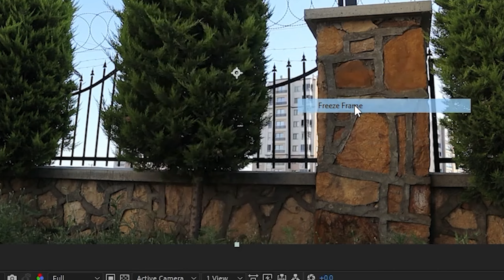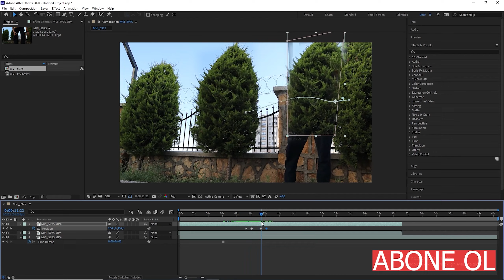Zach King basic Tutorial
Adobe Premiere Pro / Adobe After Effects kullanarak VFX, Kurgu ve Film Yapımı hakkında eğitici videolar hazırlıyorum

I make tutorial videos about VFX, Editing & Filmmaking using Adobe Premiere Pro / Adobe After Effects..

Zach King Style - Best After effects Video editing tricks Tutorial
Track Motion eğitimleri